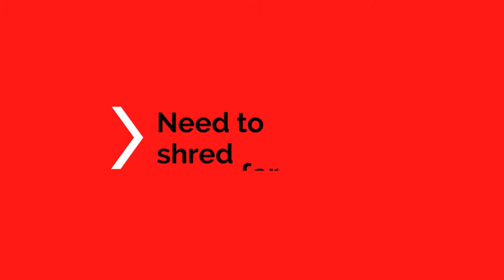Rexel Momentum X415 Paper Shredder at HuntOffice.ie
The power to shred more! Rexel Momentum X415 Paper Shredder shreds up to 15 sheets in one go, with a 2 hour continuous run time, making it ideal for a small office

Looking for a Shredder for your home or office ?
Look no further here at HuntOffice.ie we have a great selection of shredders take a quick look at the video